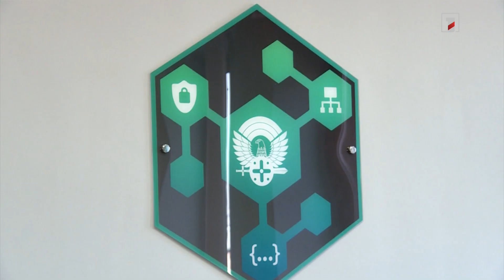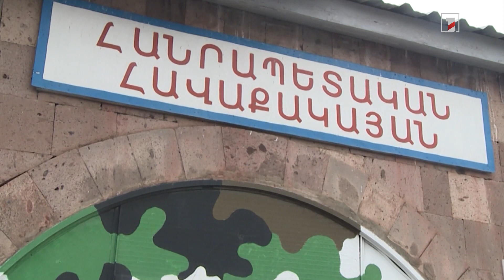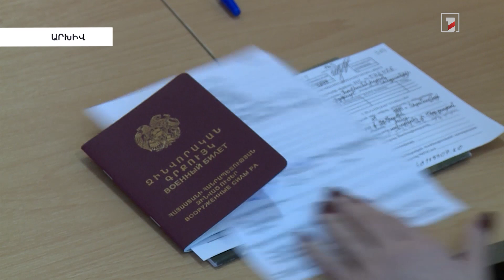ՏՏ տիրույթն իր զորքն ունի, ինչ են անում ժամկետային զինվորները տեղեկատվական աշխարհում. զորակոչ